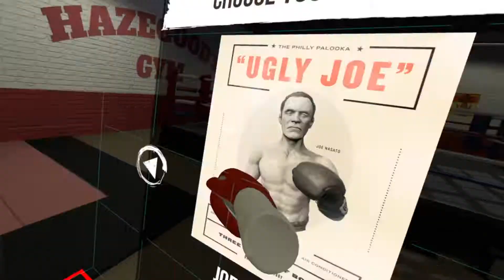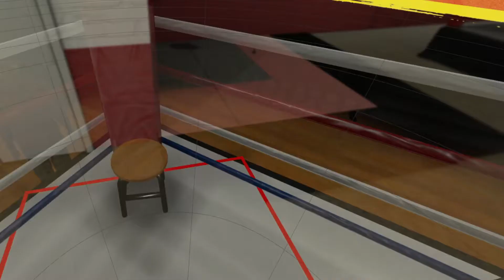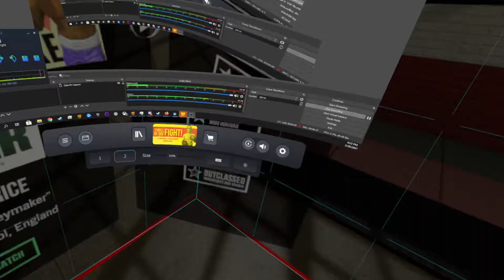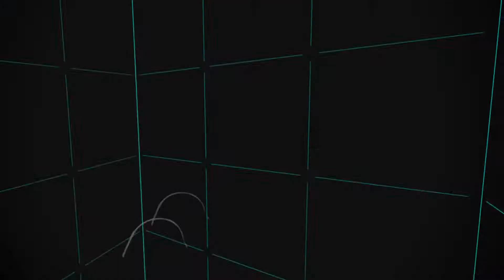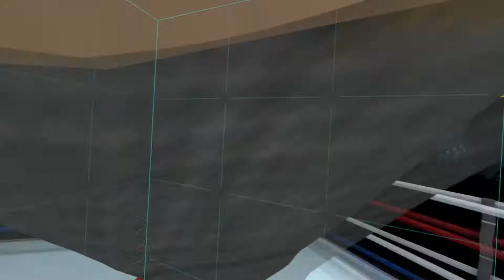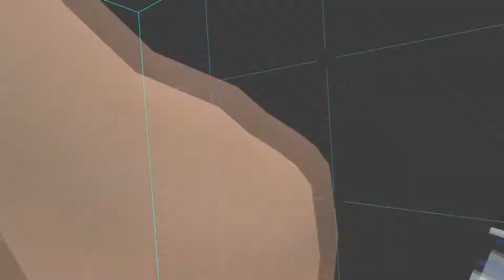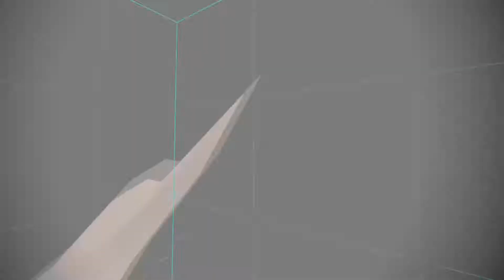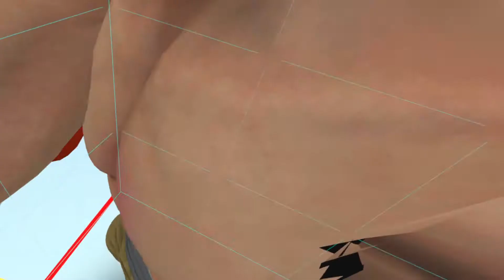Thrill of the Fight - Endurance Gauntlet mass reset 4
Another record!  Still boring!